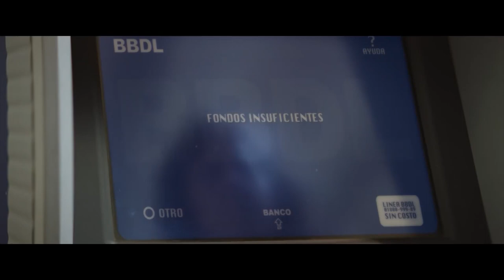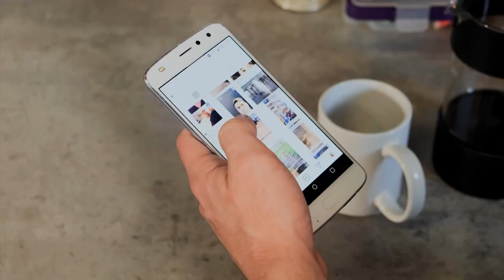ERNESTO CONTRERAS: Su PELÍCULA se hizo VIRAL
¡Escucha el podcast completo en estas plataformas!